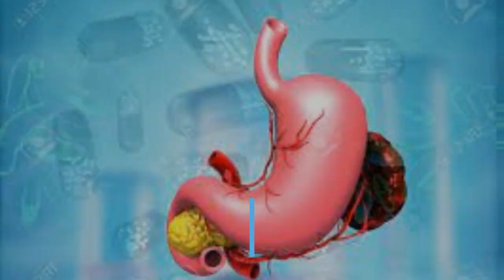How Apples Help You to Loose Weight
This video is all about how apples help you to loose weight in a healthy way